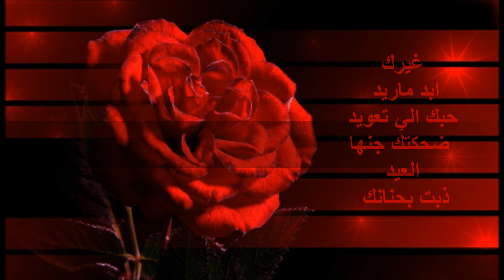Noor Alzein - Mohammed Alfares ❤ نور الزين ومحمد الفارس ❤ حبك يدك بالراس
Noor Alzain And Mohamed Alfaras  Ydk Blras
حبك يدك بالراس ماليني حب وحساس
غير انت تااج الراس وهذا مكانك ❤
حبك سوالف ليل وشفاك طعم الهيل
بكلبي عادي تعيش وهذا مكانك❤
وريدك🤗 ياغالي يلي منور الليالي
وريدك🤗 حبيبي😍 غيرك ولا يحلالي
يااولي واخيري بس انت شاغل بالي
ولتصدك اني اعوفك بس انت عندي غالي
غيرك ابد ماريد حبك الي تعويد 😘
ضحكتك😊 جنها العيد ذبت بحنانك
حبك نقش بالروح😻 من بالي ابد متروح
شتسويلك مسموح زيد بدلالك
غيرك صعب اختار كلبي
 مكانك صار عاجبني بيك احتار
زيد بدلالك وحضنك🙈حبيبي🙊
وكلبي اريد اضمك من غيرك احسك مثل الهوا وشمك
 اعوفك بعيده كل عمري ابقى (يمك) ماسوى انا بدونك
 لك فدوه روحي لأسمك غيرك ابد ماريد😍 حبك الي تعويد